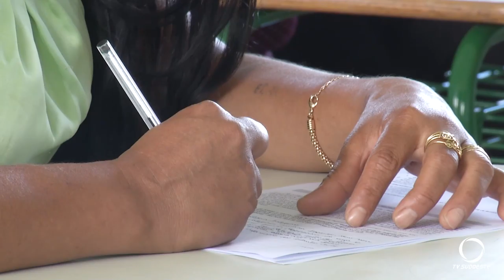Realizadas as provas do segundo dia do Vestibular Indígena descentralizado